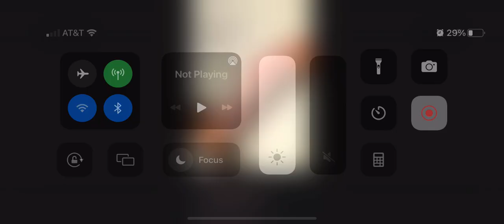What Do You Think Of This Movie? #1821